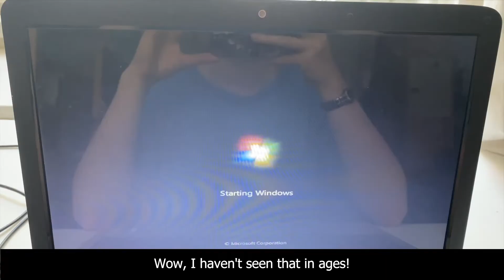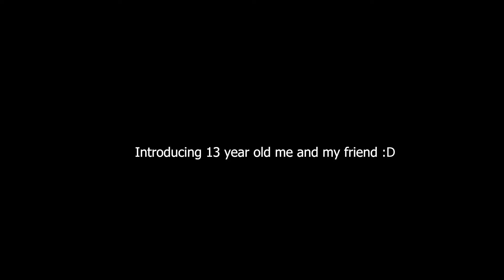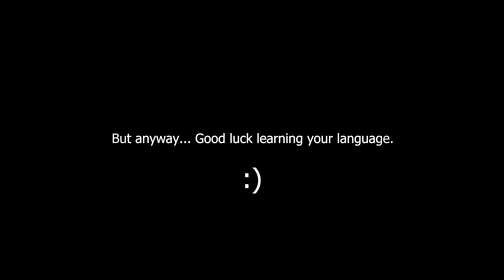Old Pics & How I Learn German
I passed my German exam :)

Additional Stock Footage Provided By Videezy!